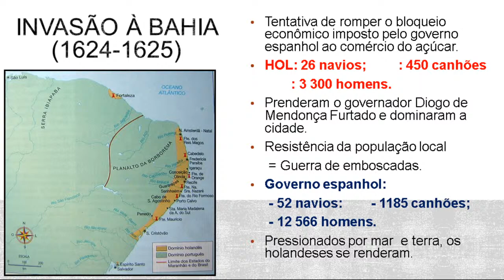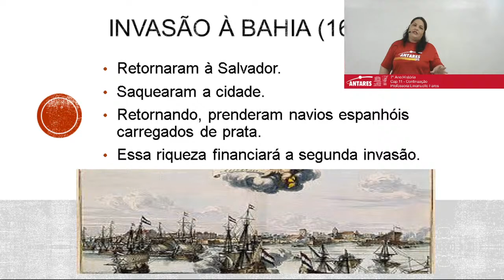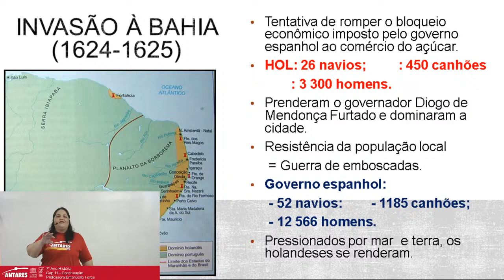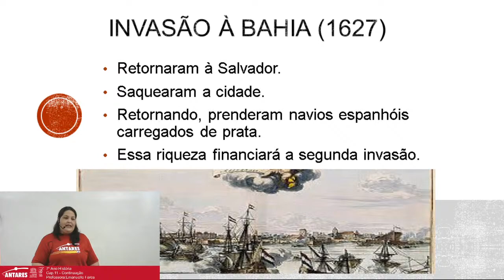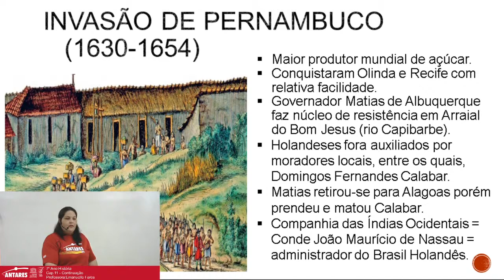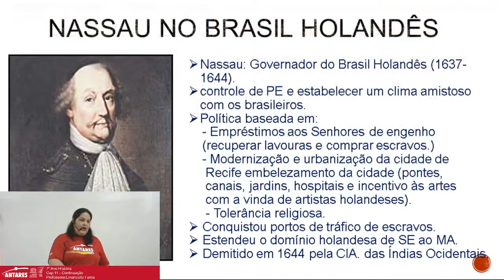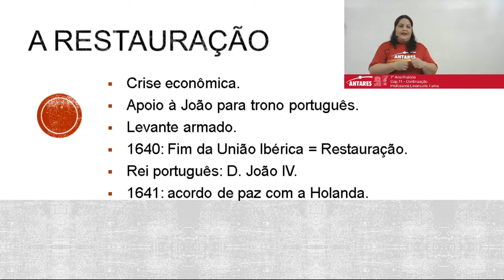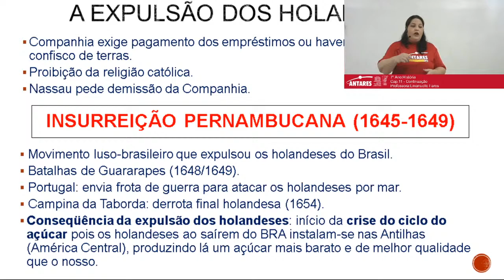7º Ano:História - Cap.11 - Continuação - Professora:Emanuelle Fares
7º Ano:História
Cap.11 - Continuação
Professora:Emanuelle Fares